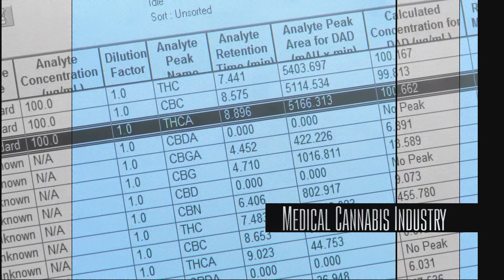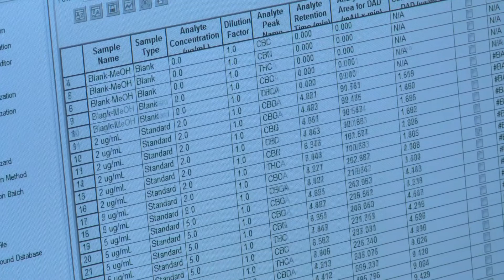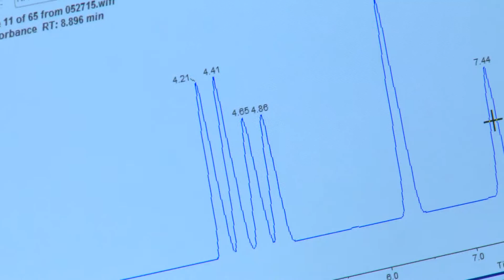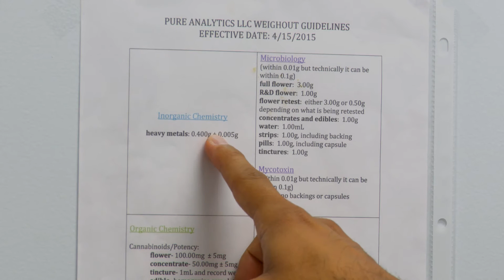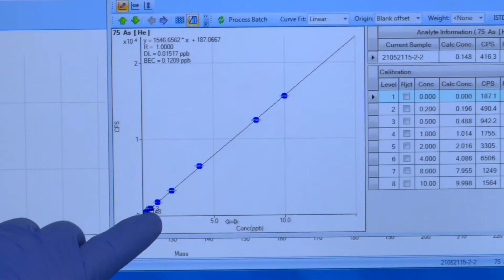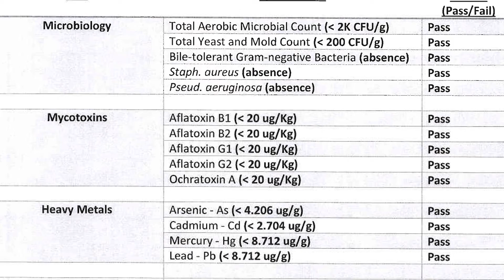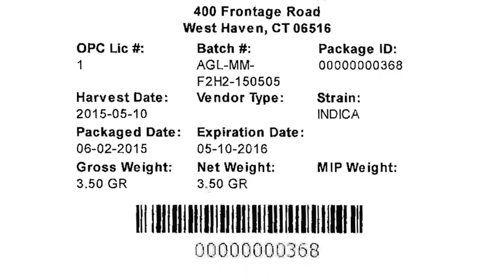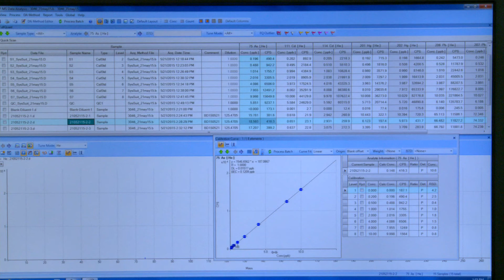Inside Medical Cannabis - Pure Analytics Lab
In this episode of Inside Medical Cannabis we visit a state-of-the-art lab where the purity and potency of Cannabis products are tested for patient safety and compliance with Connecticut Medical Cannabis regulations.